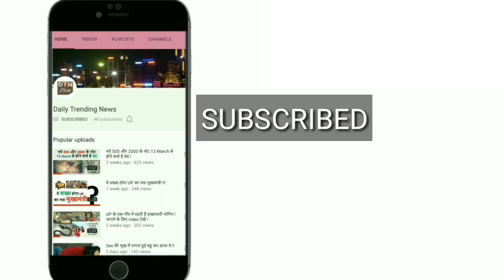Ranbir Kapoor और Katrina Kaif से ब्रेकअप का पूछा जाने पर ये बताई वजह ।।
The second song of Ranbir Kapoor and Katrina Kaif's much-awaited film Jagga Jasoos was unveiled by the makers of the film today. The song, titled Galti Se Mistake is sure to leave you in splits. In the two-and-a-half minute song, Ranbir Kapoor features as a school boy, who is seen showing of his quirky dance moves along with his classmates. Katrina Kaif, who plays Ranbir Kapoor's accomplice in the film, features just for a few seconds at the beginning of the song. Galti Se Mistake has been sung by Arijit Singh and Amit Mishra. The lyrics of the song have been written by Amitabh Bhattacharya and the music has been composed by Pritam.